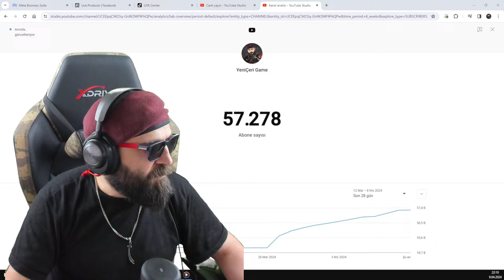Yeniçeri Game OYUN CANLI YAYINI - Abone Olmayı UNUTMAYINIZ!